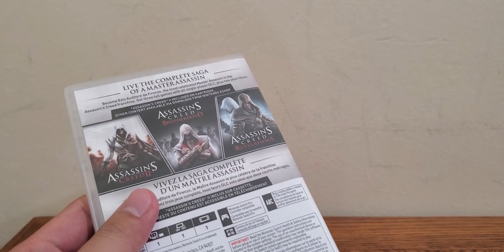Nintendo Switch 2024 Assassin's Creed Ezio Collection Unbox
Instagram is gone. Sorry.
Product: Nintendo Switch
Retail Price: US $49.99
Description: Ezio everyone's favorite Assassin.